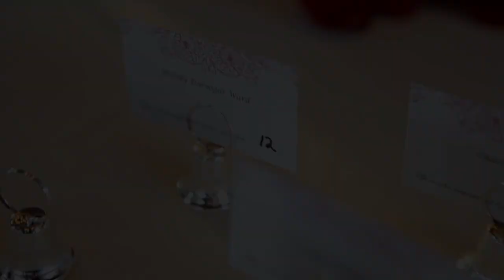A Beautiful Baha'i Wedding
We loved this sweet couple. It was our first Bahai wedding ceremony and it was so spiritual and beautiful.